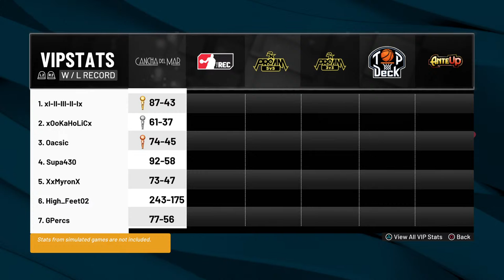SMOKIN THAT SANCHEZ pack